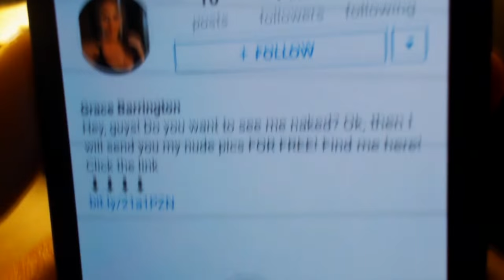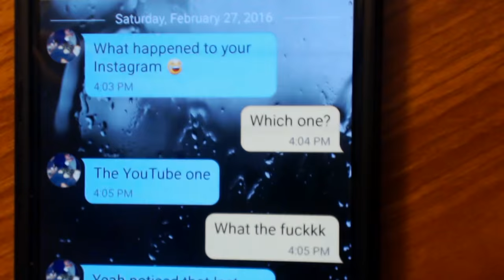I GOT HACKED!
Lowkey kind of was waiting for this...

( ͡ᵔ ͜ʖ ͡ᵔ ) FOLLOW ME EVERYWHERE! ( ͡ᵔ ͜ʖ ͡ᵔ )